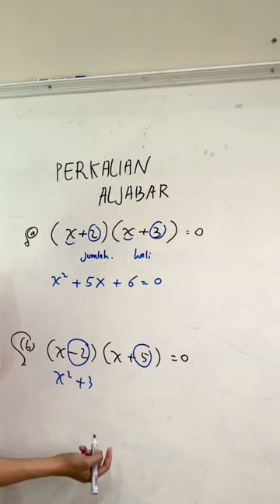Trik Perkalian Aljabar